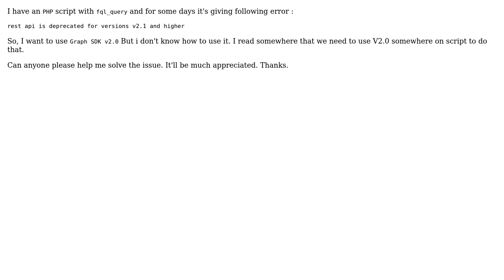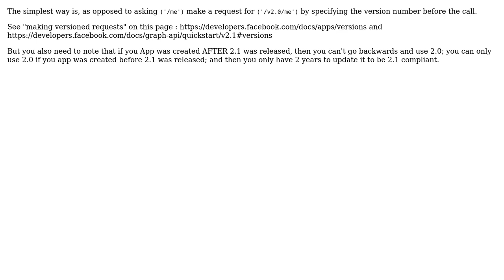How to use graph api v2.0 with PHP SDK anymore? (2 Solutions!!)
How to use graph api v2.0 with PHP SDK anymore?

With thanks & praise to God, and with thanks to the many people who have made this project possible! | Content (except music & images) licensed under CC BY-SA | Music | Images & others | With thanks to user Tobi user Sam user Robbie and the Stack Exchange Network Trademarks are property of their respective owners. You are responsible for your own actions.